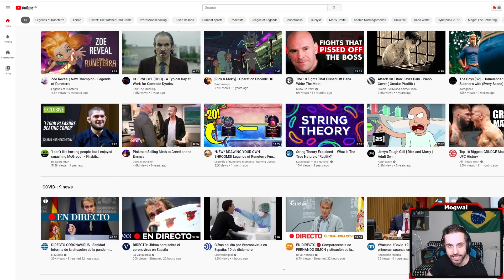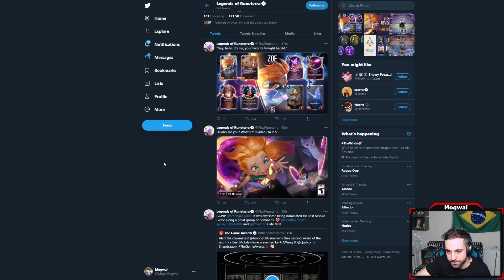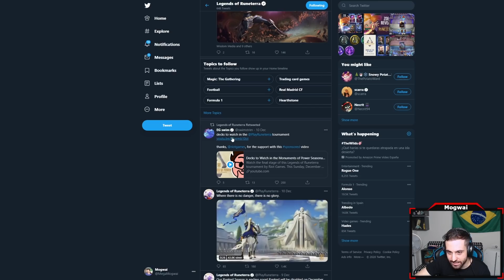ZOE Live Reaction! | Legends of Runeterra